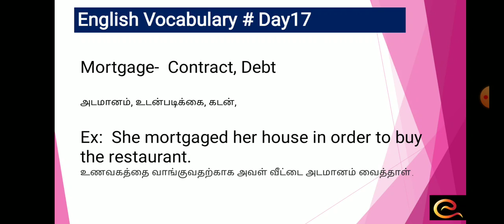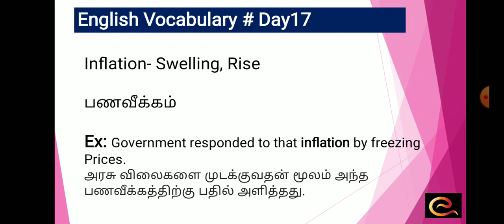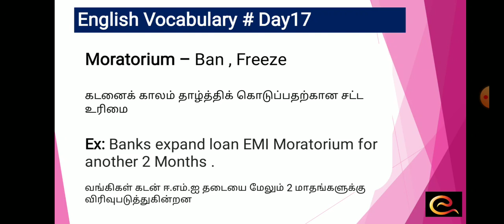Learn Vocabulary-Finance/Economy | English vocabulary | Spoken English in Tamil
Welcome to this channel Quick English தமிழில் # In this channel , we can learn Five English Words and its Tamil meaning alone  with simple example sentence # This will enable to increase our vocabulary  Day by Day # English Vocabulary with Tamil Meaning #.Enhance your English Vocabulary Everyday !!!

Today's Word : Inflation, Mortgage , Reimbursement, Moratorium in tamil

to this channel Quick English தமிழில் # In this channel , we can learn Five English Words and its Tamil meaning alone with one Idiom with simple example sentence # This will enable to increase our vocabulary Day by Day # English Vocabulary with Tamil Meaning #.Enhance your English Vocabulary Everyday !!!

Today's Word : Redressal, Spendthrift , Mise, Kindle, Hornet

Today's Word : Millet, Cereal, Pudding, Lentil, condiment